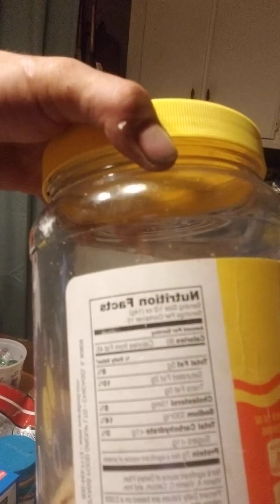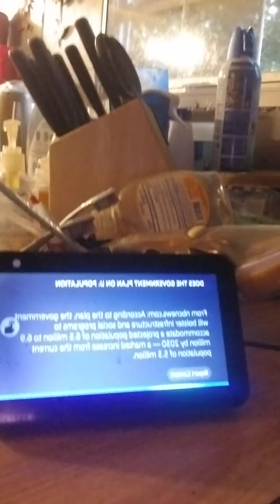(CERN) ON NOW/ agenda 30 and agenda. 50. Exterminate. Depopulate 95 percent of the population HAPENN